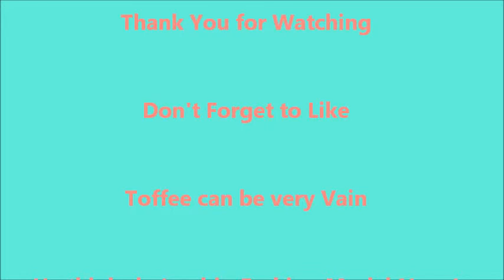Miniature Poodle Plaid Jacket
A Miniature Poodle  Wearing a Red Reversable Plaid Jacket.